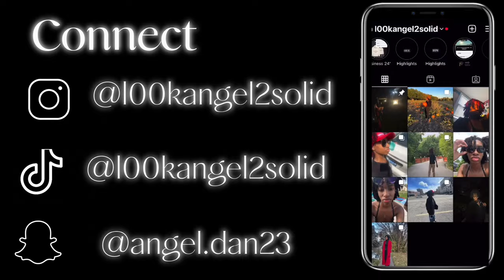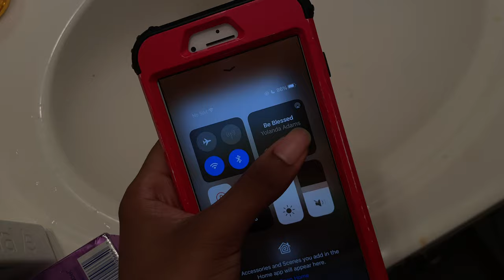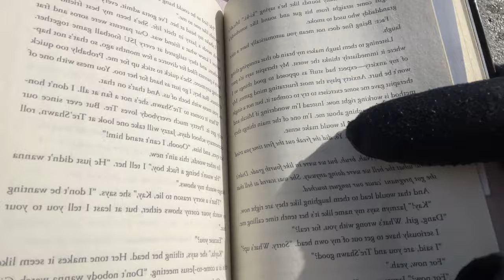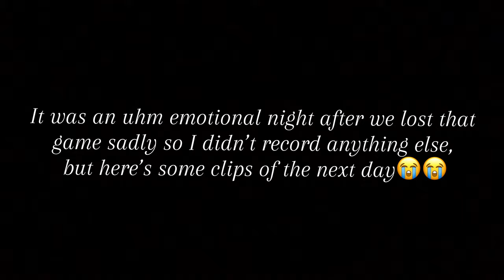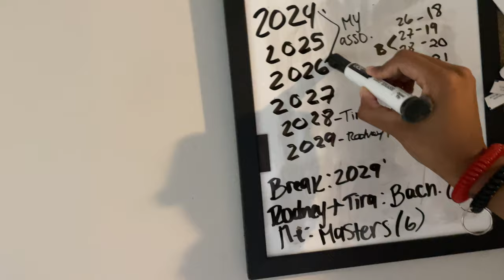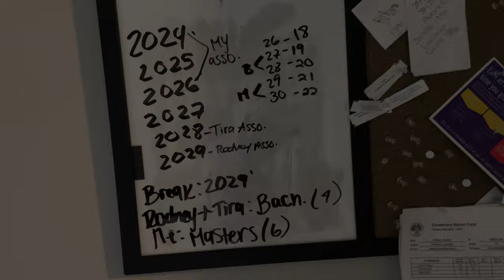𝐀 𝐃𝐚𝐲 𝐈𝐧 𝐌𝐲 𝐋𝐢𝐟𝐞 ˚ʚ♡ɞ˚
Hello Guys! I hope you guys enjoyed this short & sweet Vlog of my typical Saturday’s!